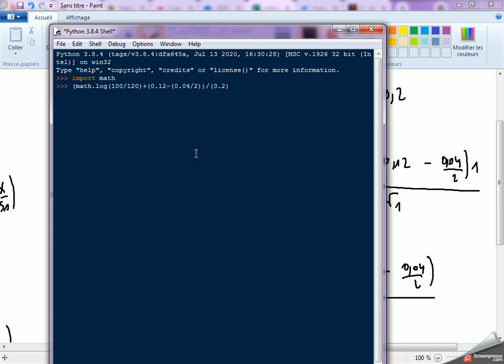call in the money